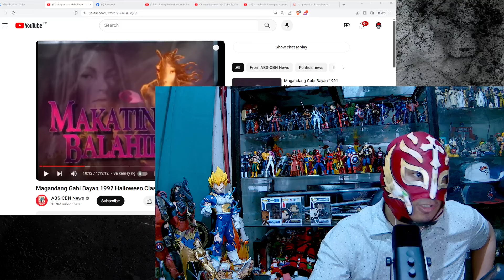MGB (1992) Tikbalang Review